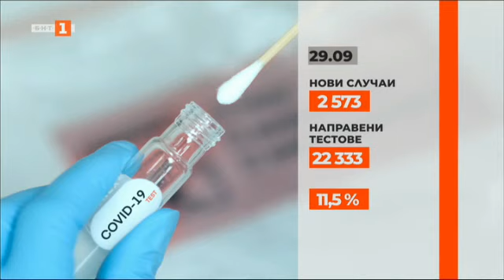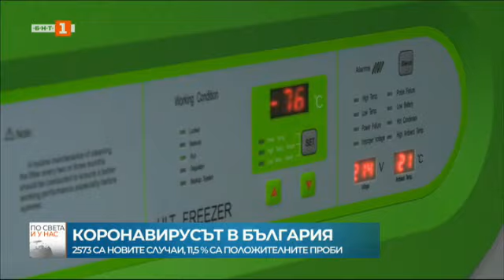По света и у нас – 29.09.2021, 08:00 часа, по БНТ